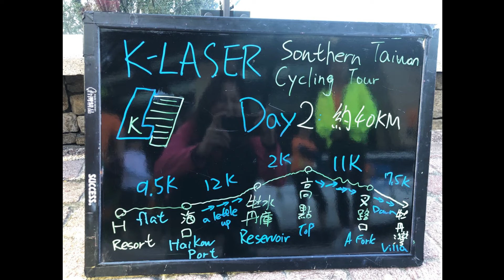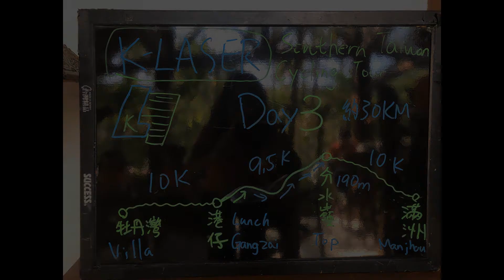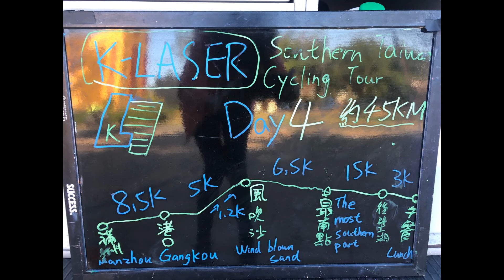2019/12/08-12/11 光群集團年會台南腳踏車行// K Laser Group Southern Taiwan Cycling Tour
光群雷射建立於1988年，當時的光群只是一個在激烈競爭的環境中努力的小公司。經過我們團隊多年的研究發展，加上持續接納應用新的科技與創意，今天的光群雷射已經成為雷射攝影產品全球市占率最高的公司。光群能如此迅速地成長皆得力於我們團隊多年累積的創新實力、對優良設計的執著、維護生活品質的堅持、及我們在環保上倍受各界肯定的努力。

今年，藉着2019年度大會，各地K LASER的精英聚首一堂，也藉此機會踩腳踏車遊覽美麗的寶島──台灣。希望大家在忙碌的生活中仍保持健康的體魄，並養成做運動的習慣，願大家來年都健健康康，好運自然來！